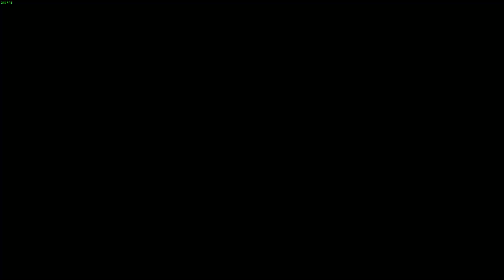Call of Duty Black Ops mumtiplayer gameplay [PC]